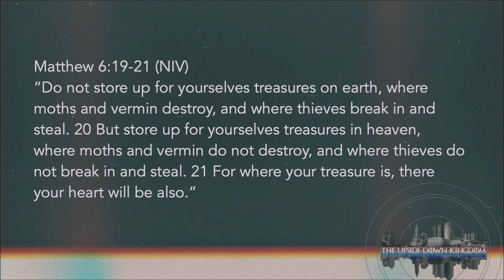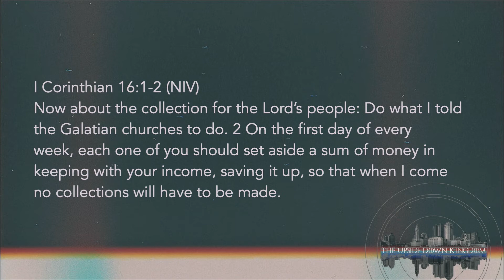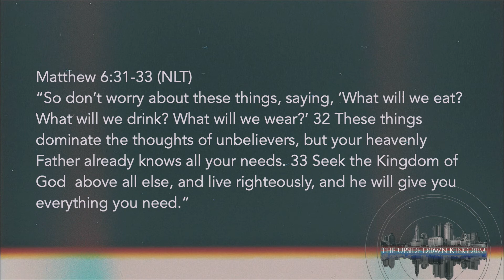The Upside Down Kingdom - Stake Your Claim - 9.27.20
It’s week 2 of a brand-new series called The Upside Down Kingdom. Today you’ll learn how to stake your claim in what God is doing next in your life by choosing generosity. Share this experience with your friends and family by tagging them below or sending them this link.

[ANNOUNCEMENTS]
Are you NEW, ACCEPTED CHRIST or NEED PRAYER? Text 'adventure' to 94000.
90 Day Bible Reading Plan | Sept. 14: Text ‘AC90’ to 94000